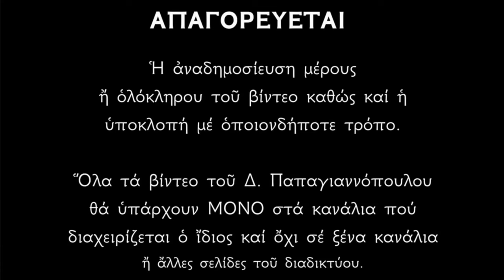🌸 30 Ιουλίου - Άγιοι Απόστολοι Σίλας, Σιλουανός, Κρήσκης και Επαινετός !!